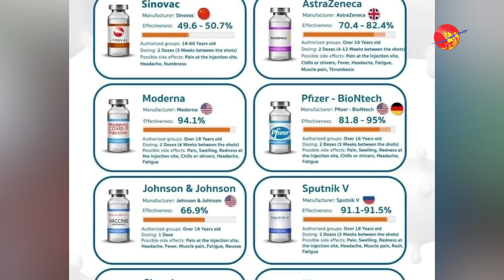စစ်ကောင်စီထိုးပေးမယ့် ကိုဗစ်ဆေးကို ယုံကြည်မှုကင်းမဲ့နေကြ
စစ်ကောင်စီထိုးပေးမယ့် ကိုဗစ်ဆေးကို ယုံကြည်မှုကင်းမဲ့နေကြ (ရုပ်/သံ)

ဧရာဝတီ၊ သြဂုတ် ၁၅၊ ၂၀၂၁

အာဏာသိမ်း စစ်ကောင်စီဟာ တရုတ်နိုင်ငံထုတ် ကိုဗစ်ကာကွယ်ဆေးတွေ အသုတ်လိုက်ခွဲပြီး စတင် ထိုးနှံပေးနေပေမယ့် လူထုအကြားမှာ လက်မခံဘူးဆိုတဲ့ အသံတွေ များပြားနေတာတွေ့ရပါတယ်။

အာဏာသိမ်း စစ်တပ်အပေါ်  အယုံအကြည် ကင်းမဲ့နေကြတဲ့ ပြည်သူတွေဟာ ကမ္ဘာ့ကျန်းမာရေးအဖွဲ့အစည်း (WHO) ထောက်ခံချက်ပါရင်တောင် စစ်ကောင်စီလက်ထဲရောက်ရင် အယုံအကြည် မရှိတော့ဘူးလို့ ဆိုကြပါတယ်။

ကိုဗစ်ကာကွယ်ဆေးဆိုင်ရာ ကျွမ်းကျင်ပညာရှင်တွေကိုယ်တိုင်က အာဏာရှင်ကိုတော်လှန်ဖို့ အတွက် ကာကွယ်ဆေးထိုးပြီး ကျန်းမာအောင် နေကြဖို့ တိုက်တွန်းမှုတွေ ရှိနေပေမယ့် လူထု အကြားမှာတော့ အာဏာသိမ်း စစ်တပ်ကို စိတ်နာပြီး အယုံအကြည်ကင်းမဲ့နေကြတာဖြစ်ပါတယ်။

ရိုက်ကူး/တည်းဖြတ် - ဧရာဝတီ